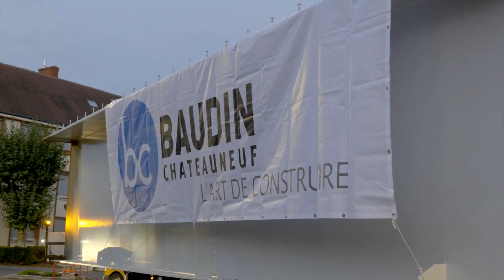Déviation Jargeau - Premiers convois charpente métallique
Dans le respect du calendrier écologique, le chantier de la future déviation de Jargeau/St Denis de l'Hôtel (Département du Loiret) et de son nouveau pont sur la Loire avance à grands pas.

Les entreprises du groupement mené par le Groupe Baudin Chateauneuf :
Entreprise CHARIER, Spie batignolles, SCE Amenagement & Environnement, FONDASOL, STRATES Ouvrages d'Art, Secoa, Leduc TP